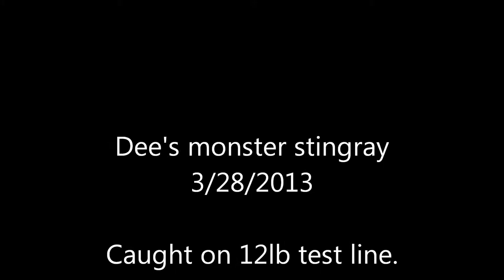Monster Stingray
caught on 12lb test line. too over 35 mins and a new pair of white boxers to land this monster. take a look and enjoy... no copyrights to song. song is use for entertaining purposes only. song by OneRepublic - All the right moves.